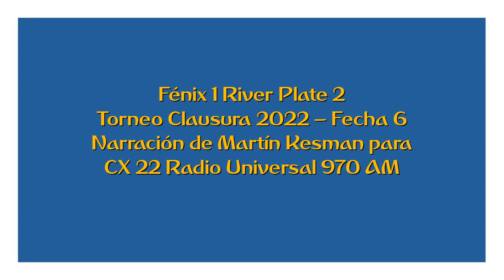Fénix 1 River Plate 2 - Clausura 2022 (por Martín Kesman)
Los goles del partido, por Martín Kesman y Gustavo Ricci para CX 22 Radio Universal 970 AM.